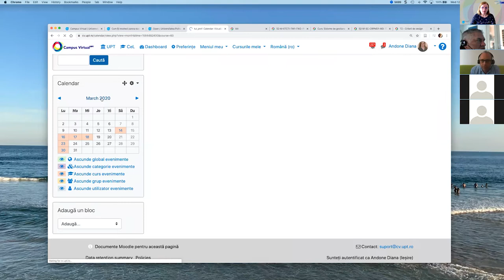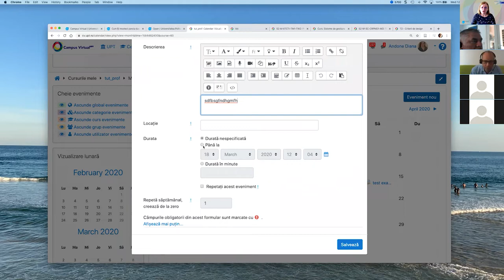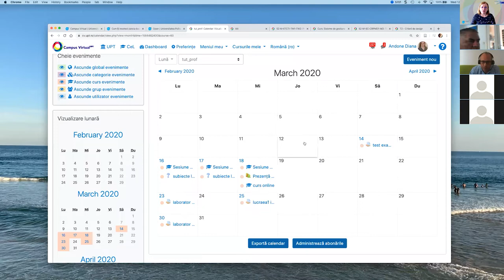Training 3 CVUPT 18 03 2020 4. Utilizare CV, întrebări Campus Virtual UPT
Training 3 CVUPT (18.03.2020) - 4 este dedicat intrebarilor din timpul webinarului.